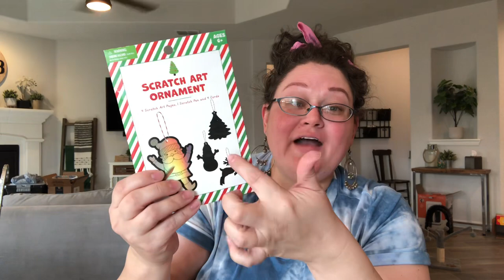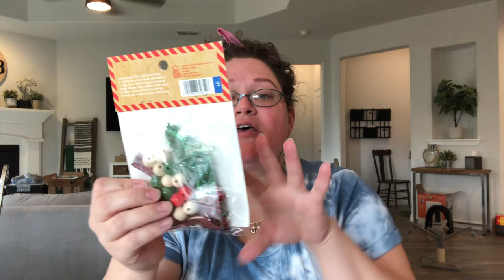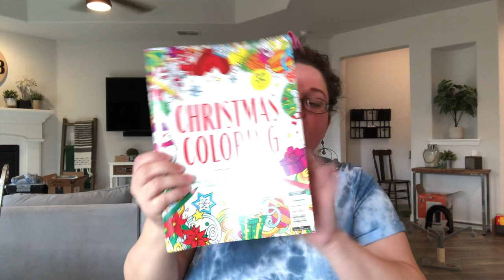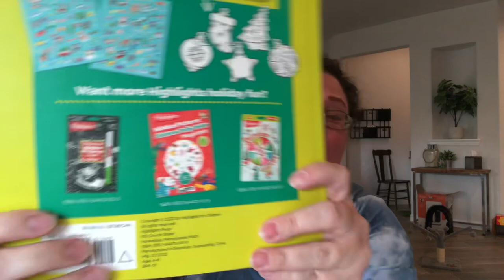Early Birthday Gifts and Clearance tips for Operation Christmas Child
With every video my goal is to ENCOURAGE, INSPIRE, and INCLUDE everyone in the community of OCC.

A big big thank you to Lynette, and Ina for the Birthday Gifts to go in our 2023 boxes!!

Adopt a Shoebox: (by contributing $10 directly to OCC Sumaritains purse)

Colorful Pencils (200 for $19.99)

Pencil Sharpeners (144 for $9.99)

Chelsea Rainbow Barbie  (1 for $6.88

Red Pens (50 for $8.99)

Blue Pens (60 for $5.99)

Black Pens (60 for $5.24)

Papermate Erasers (12 for $5)

Amazon Basics Yellow Pencils (150 for $11.24)